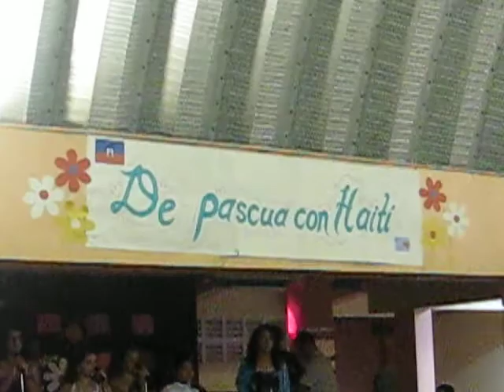We Are The World by La Banda Del Rosario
La banda del rosario cantando We are the World!! hope you enjoy (: